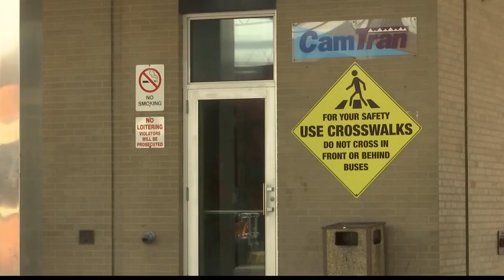CamTran employee tests positive for COVID-19